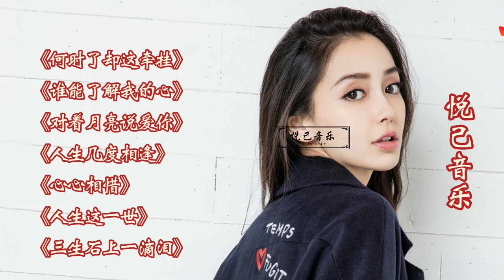《何时了却这牵挂》《谁能了解我的心》《人生这一世》~1